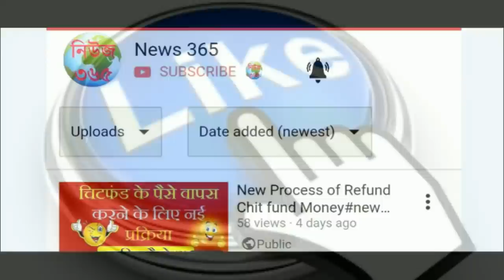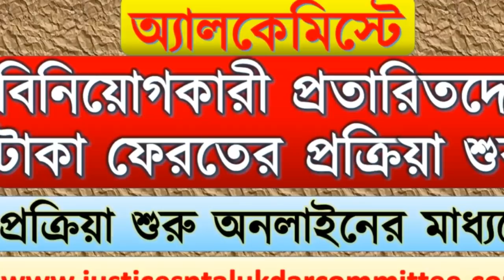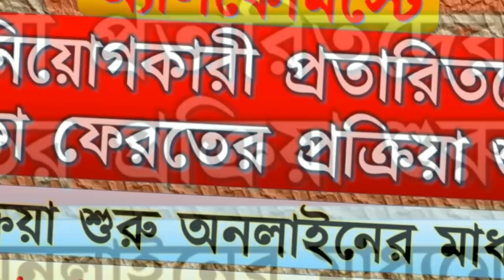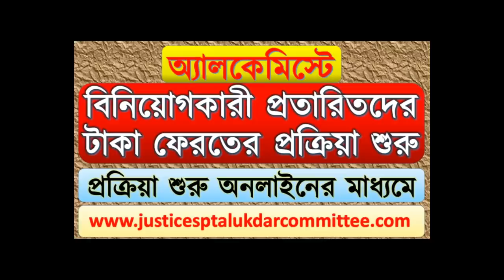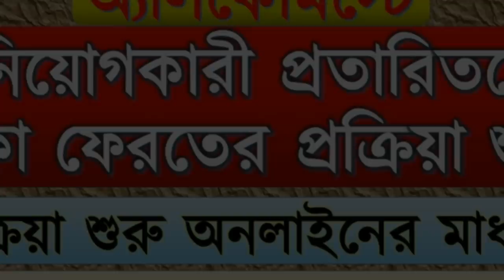অ্যালকেমিস্টে প্রতারিতদের অনলাইনের মাধ্যমে টাকা ফেরত শুরু|latest news of payment process ofalchemist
অ্যালকেমিস্টে প্রতারিতদের অনলাইনের মাধ্যমে টাকা ফেরত শুরু|latest news of payment process of alchemist